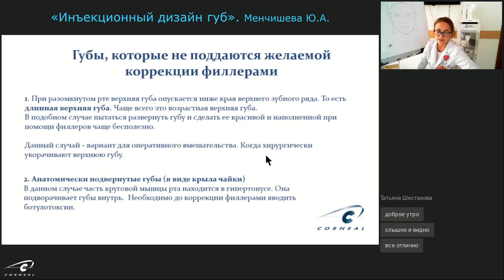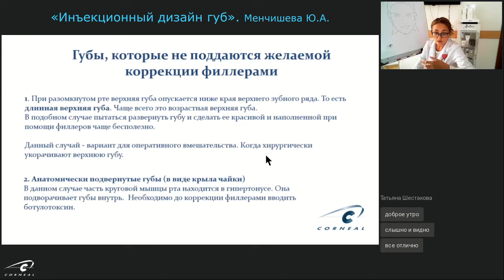Какие губы не поддаются коррекции?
Какие губы не подаются желаемой коррекции с помощью филлеров?
Ответ на этот вопрос дает эксперт компании Corneal, Менчишева Юлия Александровна.